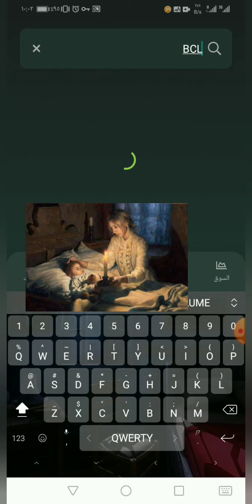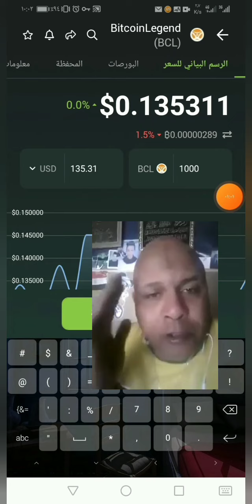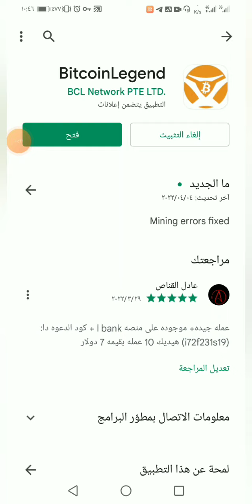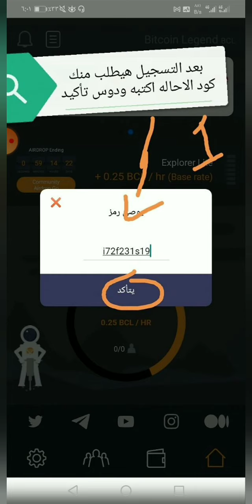اخر اخبار BitcoinLegend | واضافه العمله على منصه coin Gecko | تعدين ب الهاتف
عمله BitcoinLegend
للاندرويد

كود الدعوه:i72f231s19

كود الدعوه:a002a
فديو تفصلي:

منصه coin Gecko
اندرويد

قناه التلجرام